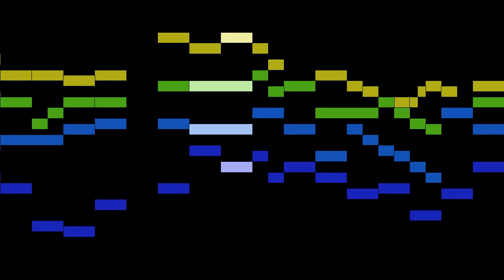Lundberg - For Horn, Trumpet, Trombone and Tuba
An animated score of "For Horn, Trumpet, Trombone and Tuba", from Den signade dag, by Lundberg.